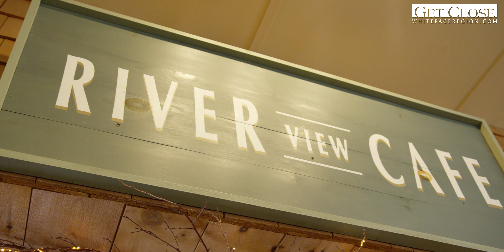High Falls Gorge Winter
High Falls Gorge is especially spectacular in the winter months. Come for a nature walk, and gasp at the spectacular ice formations on 700 feet of frozen waterfalls. Afterward, roast marshmallows over a warm campfire and enjoy complimentary hot beverages. It is a truly unforgettable part of the Adirondack experience. The 1-mile long, beginner to intermediate snowshoe trails provide an added nature lover's activity.